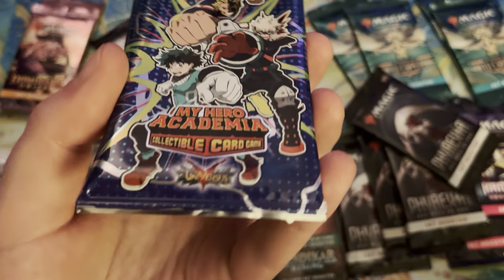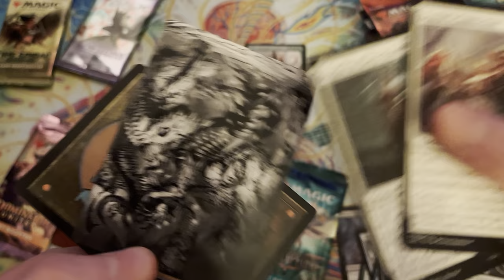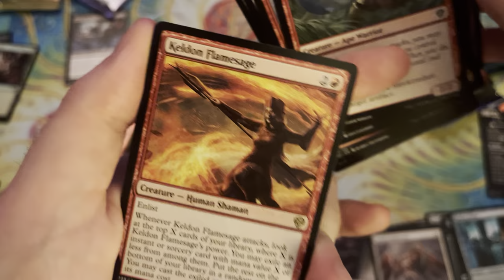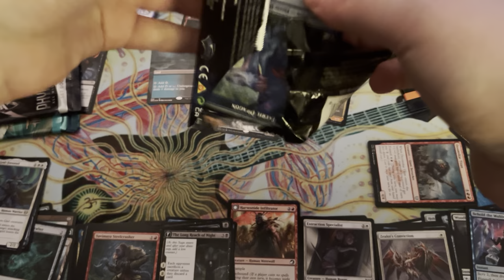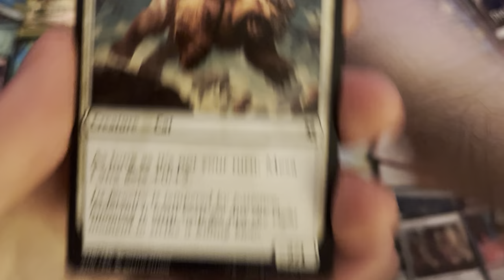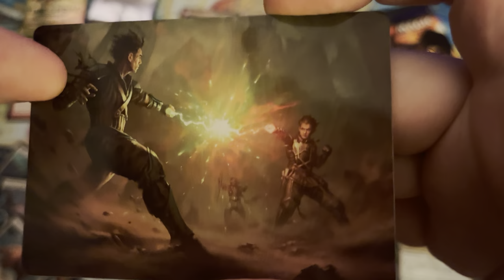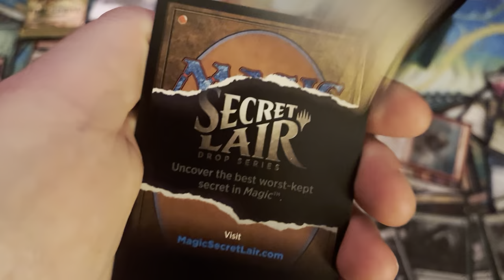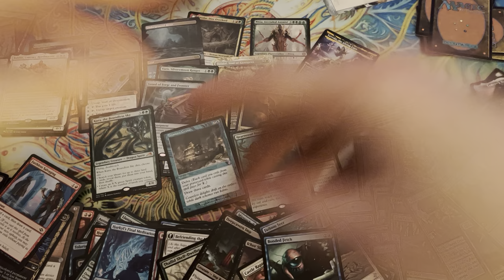23 Random MTG Set Boosters (Celebration)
Dads on a Plane-Cation seeing the world - take a ride with me